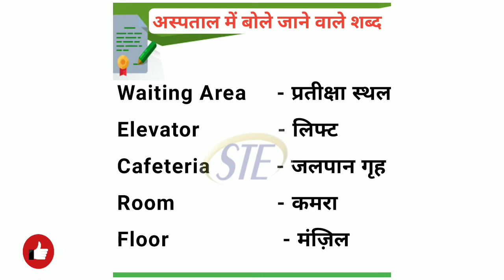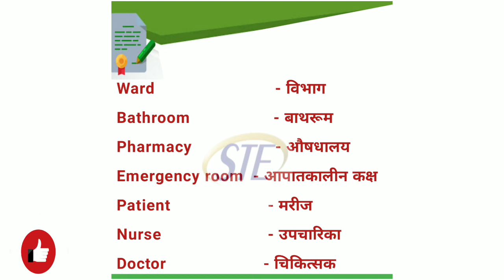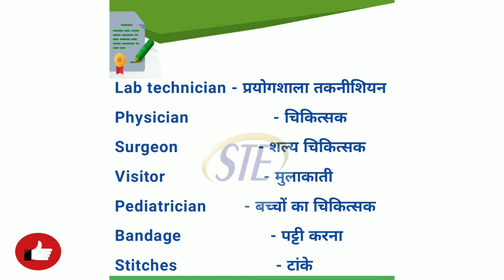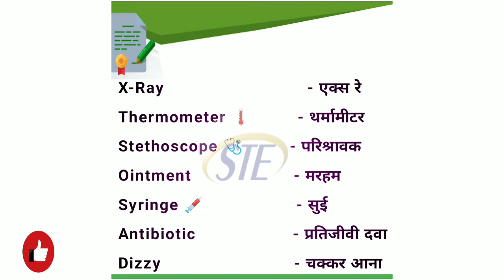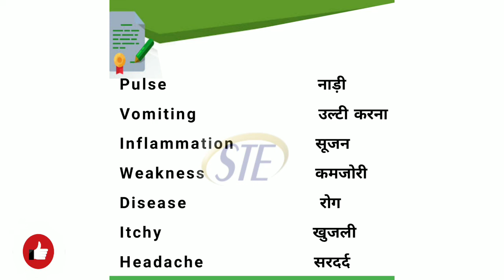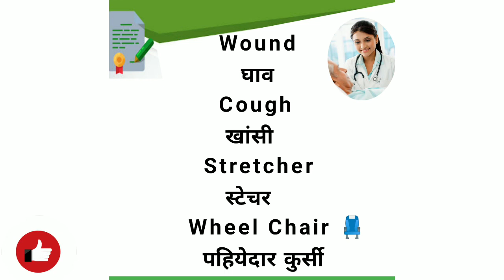daily uses words in hospital useful words in english with hindi 2021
Daily use sentences - hospital में बोले जाने वाले useful words in english with hindi 2021

how to know hospital besic words
hospital me kya words use hote ha
daily used hospital words
daily used hospital Sentences